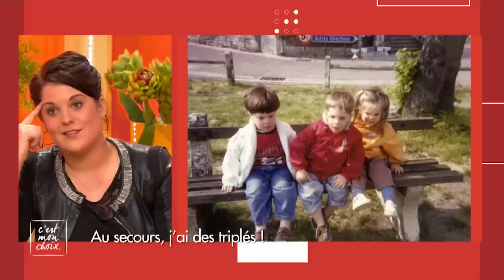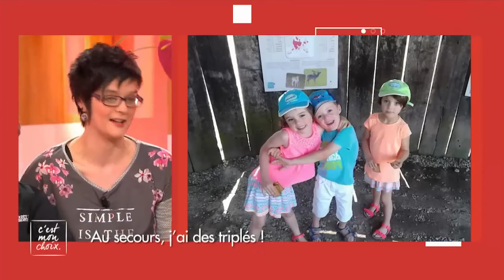Au secours, j'ai des triplés - C'est mon choix (intégrale)